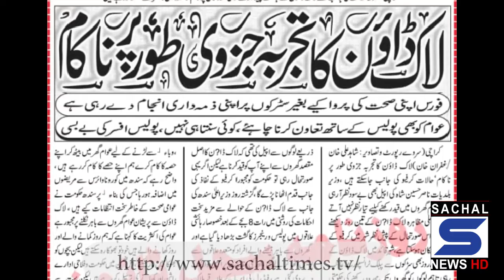Sachal Times Headlines 26 March 2020 06 PM